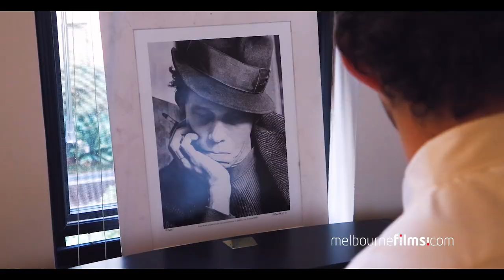Sule and Koray Wedding Video Trailer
Wedding  Videographer and  Photographer  Melbourne Films